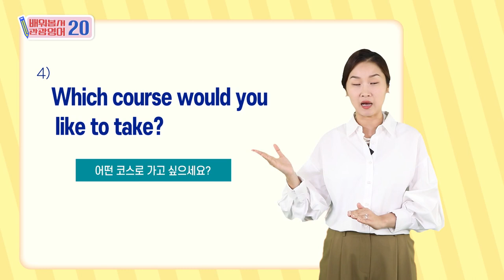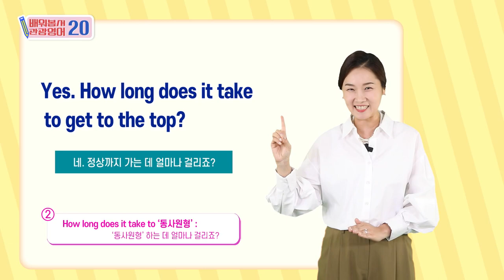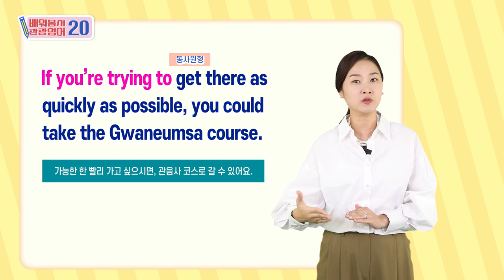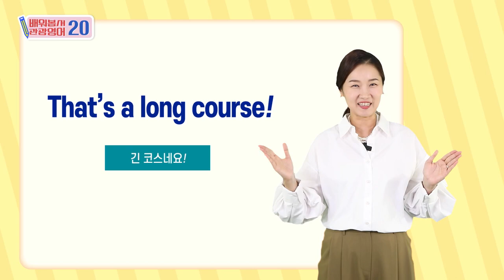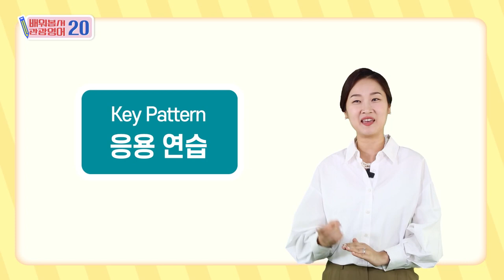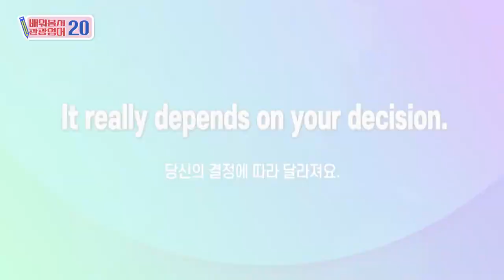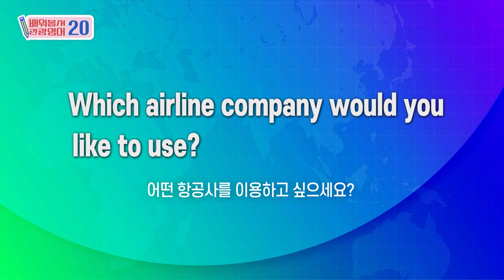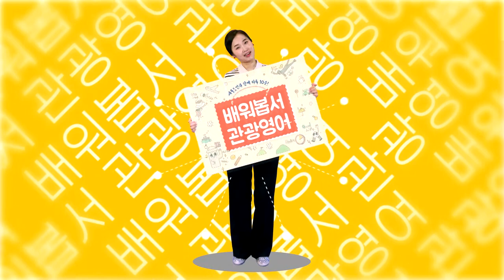2023 배워봅서 관광영어 :20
CHPATER 20 |
어떤 코스로 가고 싶으세요? Which course would you like to take?